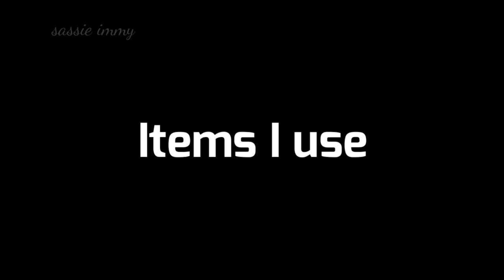Chin hair - BEST FACIAL HAIR REMOVAL: avoid razor bumps when shaving women's beards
After lots of struggles and failed attempts of removing facial hair, I found a method that suits me. So for ladies that would like to shave successfully, here's how I avoid getting razor bumps and keep my skin moisturised and smooth.